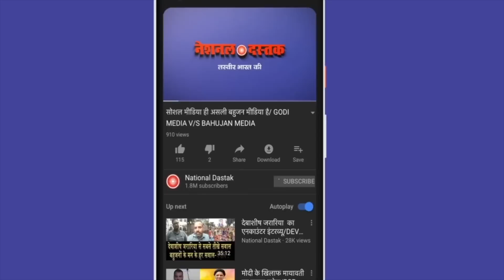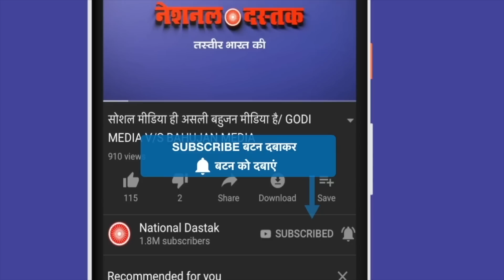केजरीवाल ने बीजेपी को दिला चैलेंज/ BIG SPEECH BJP ON KEJRIWAL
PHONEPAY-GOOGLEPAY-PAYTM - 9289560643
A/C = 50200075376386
IFSC = HDFC0000314
Reporter-
Editor- MUKESH KAIMOR
Camera person-